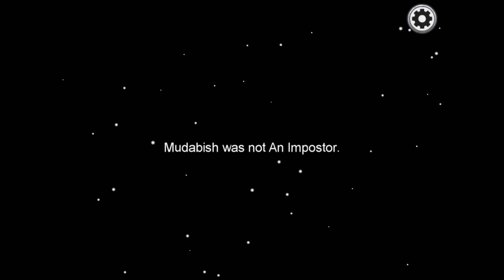Why I Vent In Security In Among us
Playing Among us and having some fun. Keep watching this series where I'll upload my wins as imposter in among us.